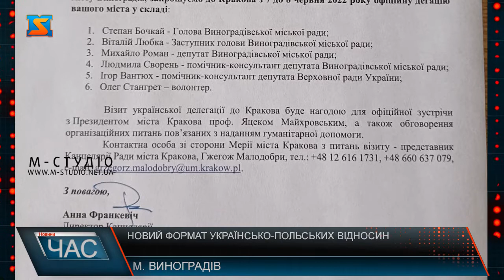Новий формат українсько-польських відносин. Співпраця на всіх рівнях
Виноградів - Краків. Новий формат українсько-польських відносин. Початок червня 2022 р. у Виноградівській міській територіальній громаді  проходить під знаком транскордонного співробітництва. Днями на запрошення польської сторони делегація Виноградівської міської ради  з офіційним візитом відвідала м. Краків та взяла участь безпосередньо у засіданні  міської ради Кракова. Виноградівська делегація приїхала до Кракова у зв’язку з ухваленням 11 травня 2022 р. Краківською міською радою Постанови про виділення додаткових коштів (500 тис. злотих) із краківського бюджету на закупівлю гуманітарної допомоги та для підтримки Збройних Сил України містам Львів, Київ та Виноградів. Степан Бочкай подякував Президенту за цей щирий жест, а також за загальну прихильність польських депутатів та мешканців Кракова  у справі допомоги Україні та нашим землякам-українцям на території Польщі та в м. Краків зокрема. Передувала візиту в Польщу офіційна зустріч у Виноградівській міській раді керівництва міської ради, депутатського корпусу і волонтерів нашого міста з депутатами  Міської Ради м.Краків. У ході зустрічі заступник міського голови Віталій Любка подякував польській делегації за вагомий внесок у розвиток волонтерського руху, активну благодійну, соціально-гуманітарну діяльність та підтримку Виноградівської міської територіальної громади у часи війни. Польські депутати презентували ексклюзивні  польські поштові марки з зображенням Президента України Володимира Зеленського. За  предметну гуманітарну допомогу та суттєву підтримку захисників України, зокрема надані Польщею автомобілі швидкої допомоги, депутат міської ради, координатор Руху підтримки Закарпатських військових-Виноградів Михайло Роман виконав почесне доручення та вручив польським друзям бойовий прапор полку «Азов».